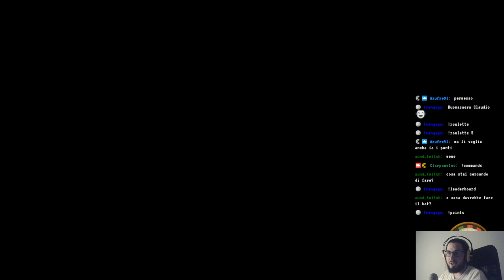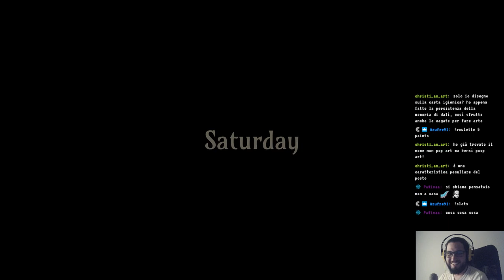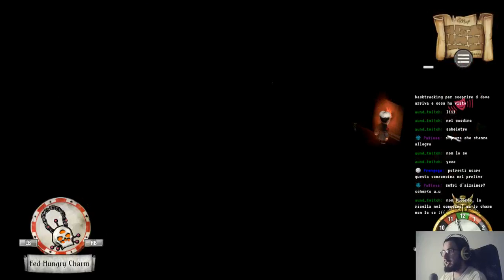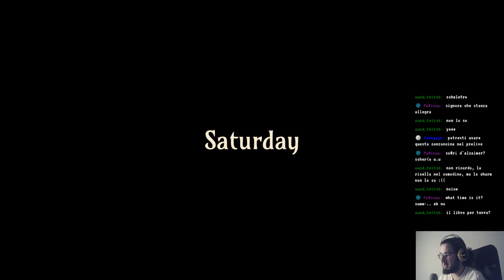The sexy brutale #2 - [ John Peter Sloan intensifies ]